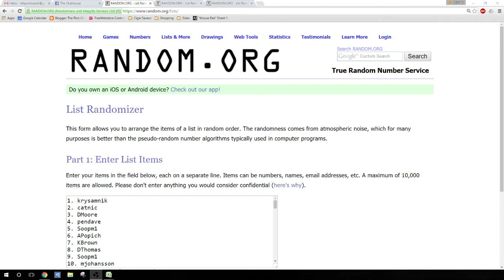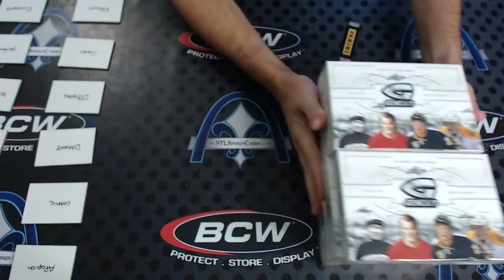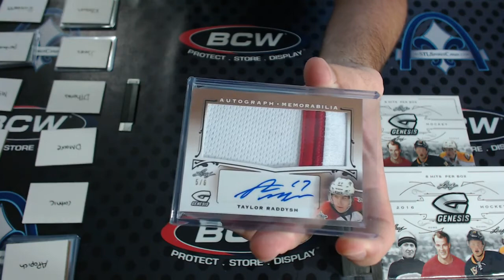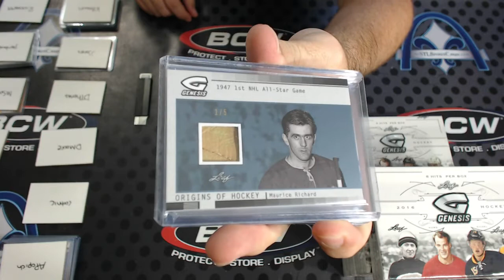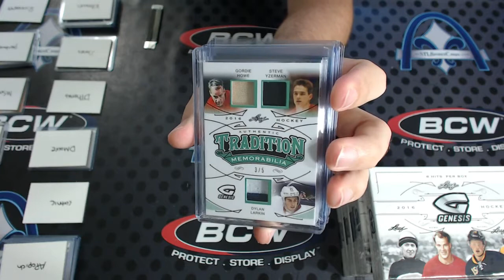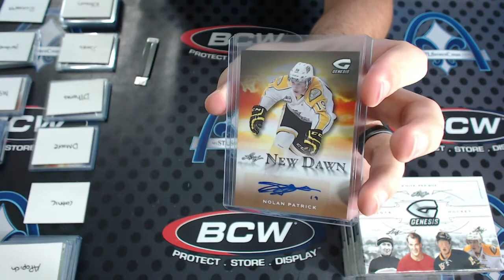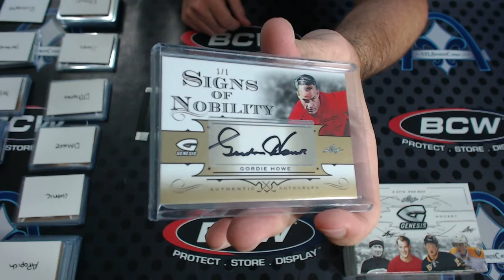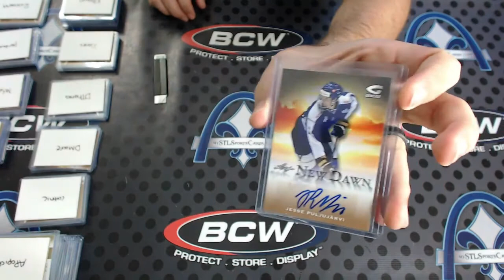2015-2016 Leaf Genesis Hockey Case RANDOM HIT Group Break #1704